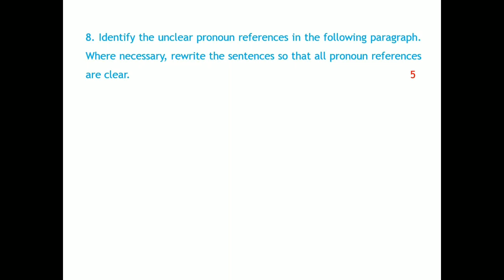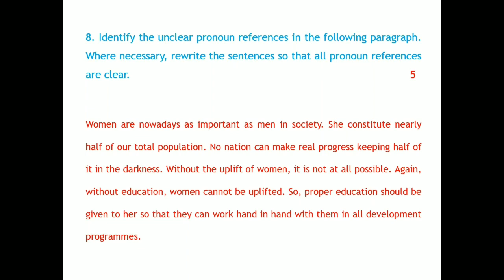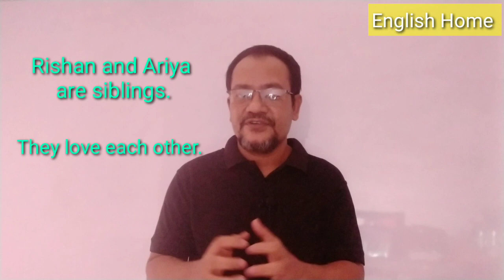Pronoun reference- 1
HSC level students will be benefited from this video. It will help them to have a clear idea about pronoun reference clarification. Students will be able to use pronouns correctly in their everyday conversation as well as in their exams.